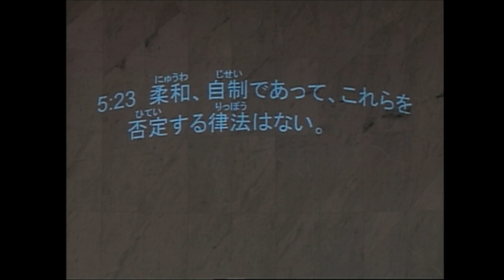祈祷会「御霊の実～慈愛～小さな親切」 田中信生 師 2020年9月23日 米沢興譲教会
2020年9月23日に行われた祈祷会のメッセージになります。

タイトル：「御霊の実～慈愛～小さな親切」
説教者： 田中信生師
聖書箇所：ガラテヤ人への手紙　第5章22節～23節

聖書

ガラテヤ人への手紙　第5章22節～23節

22節
しかし、御霊の実は、愛、喜び、平和、寛容、慈愛、善意、忠実、

23節
柔和、自制であって、これらを否定する律法はない。